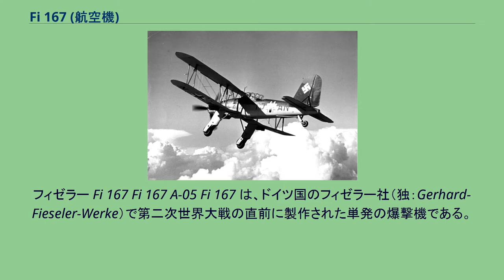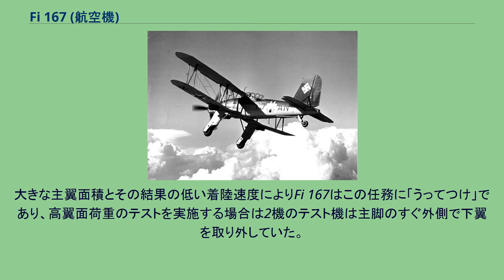Fi 167 (航空機)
フィゼラー Fi 167 Fi 167 A-05 Fi 167 は、ドイツ国のフィゼラー社（独：Gerhard-Fieseler-Werke）で第二次世界大戦の直前に製作された単発の爆撃機である。
元々は、ドイツ初の航空母艦「グラーフ・ツェッペリン」に搭載する艦上雷撃機として開発された。
1936年にグラーフ・ツェッペリン建造開始に伴い、爆撃、雷撃、偵察用の多用途艦上機開発に着手した。
本機の競作相手はAr 195であったが、Ar 95Lに若干の改造を加えただけであったので、本機が正式発注を勝ち取った。
機体の特徴は単発、複座、翼間支柱が2張間の複葉機で上下の主翼前縁に自動スラット、下翼後縁には大型のフラップがありSTOL性能が高い。
また固定式の主脚は非常時に投棄が可能になっていた。
1940年夏には12機が稼動状態となり、評価のために実験飛行隊が編成されたが、空母建造計画自体が中止されたので部隊はオランダへ移動、沿岸作戦での能力評価を行なった。
1942年5月に空母建造計画が再開されるが既存機を流用する事となり、本機は評価試験終了後1943年に9機がクロアチア独立国へ売却、残る3機は着艦衝撃試験等に用いられた。
1940年末までにグラーフ・ツェッペリンは完成しそうになかったので、Fi 167の製造の優先度は下げられた。
同年にグラーフ・ツェッペリンの建造が中止されると、それ以上のFi 167の製作も中止され、完成した機体はドイツ空軍の「第167実験飛行隊」（Erprobungsgruppe 167）に配備された。
1942年にグラーフ・ツェッペリンの建造が再開されると、艦上偵察爆撃機としてはユンカース Ju 87Cが引き継ぎ、雷撃機は必要とされなくなっていた。
残存していた9機のFi 167はオランダ海軍の沿岸飛行隊に送られ、その後1943年夏にドイツへ戻された。
その後それらの機体はクロアチア独立国へ売却され、そこで短距離離着陸性能と搭載量をかわれて（好条件ではFi 167はほぼ垂直に降下できた）、1944年9月から戦争終結までの間に包囲されたクロアチア軍守備隊に弾薬やその他補給品を運搬する任務に使用された。
この任務に従事している最中の1944年10月10日、シサク近郊でクロアチア独立国空軍所属のFi 167の1機が5機の英空軍、第213飛行隊のP51 マスタング Mk IIIの攻撃を受けた。
Fi 167の搭乗員達は撃墜される前に1機のマスタングを撃墜するという快挙を成し遂げ、おそらくこれは第二次世界大戦における最後の複葉機の撃墜記録であった。
残りの機体はチェコスロバキアのブトヴァイスにある「ドイツ空軍実験研究所」（Deutsche Versuchsanstalt für Luftfahrt）で様々な形式の降着装置のテストに使用された。
大きな主翼面積とその結果の低い着陸速度によりFi 167はこの任務に「うってつけ」であり、高翼面荷重のテストを実施する場合は2機のテスト機は主脚のすぐ外側で下翼を取り外していた。
Fi 167の現存する機体は無い。